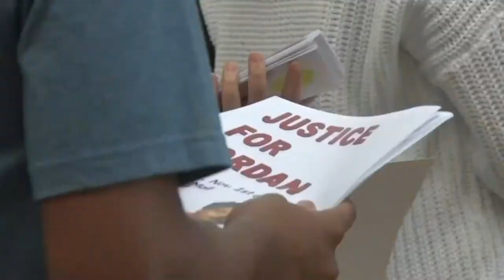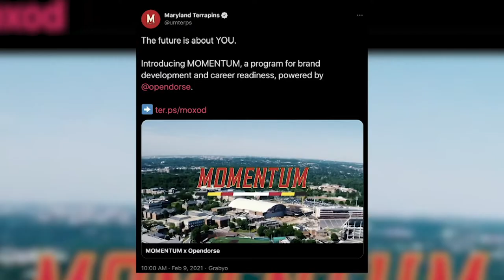The Left Bench TV: March 10, 2021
After a year away due to the ongoing pandemic, The Left Bench TV is back to producing shows to fill you in on everything Maryland sports. This week we have Big Ten Champions, tournaments, staple wins, rivalries and more.